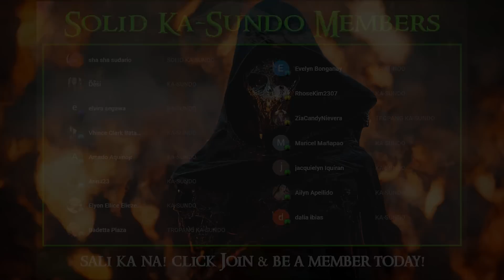HONEYMOON SA SITIO NG MGA ASWANG | Tagalog Horror Stories | True Stories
KA-SUNDO MUGS ☕☕☕